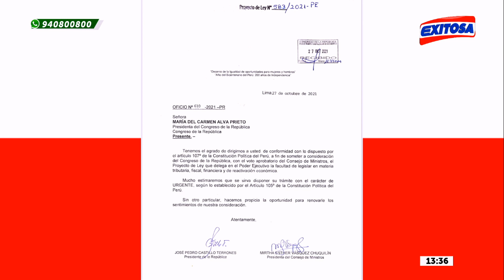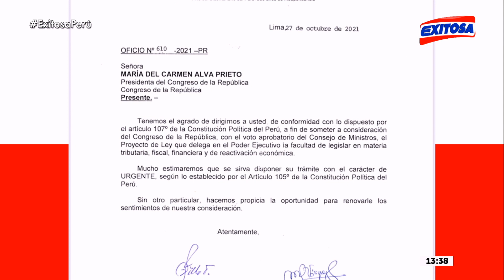🔴🔵Poder Ejecutivo solicita al Congreso facultades para legislar en materia tributaria, fiscal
El Poder Ejecutivo presentó un proyecto de ley al Congreso de la República en el que solicita facultades para legislar en materia tributaria, fiscal, financiera y de reactivación económica.

Exitosa Perú
"La voz de los que no tienen voz"

Corporación Universal